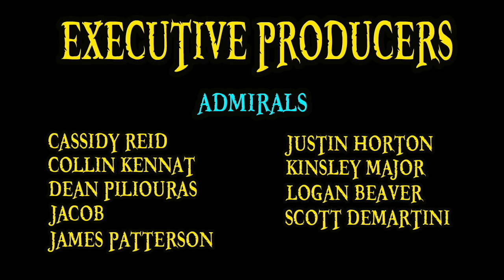THE POWER OF THE YONKO!!! | One Piece Chapter 951 Review